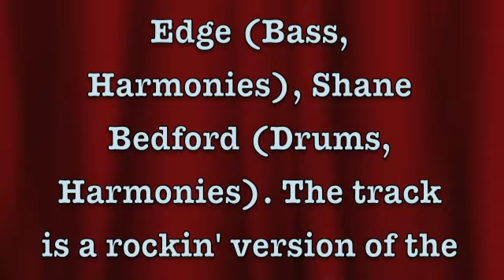Taipan - Central Park - Live - OZ Prog - '78 - Audio with pics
Taipan played around the far north coast of NSW, Australia between 1977 & 1979. Totally Rare awesome OZ 70's Prog/Rock. This is the only known recording of the band.  Band later transformed into "Flyboys". There are probably around fifteen recordings of this band which I will slowly list over the coming months.   Features Peter Bolton who features on the excellent 70s' OZ surf soundtrack "Band on the run" performed by the Tim Gaze Band (Tamam Shud).  Also features John Carr, guitaristr on the Super rare OZ Psyche/Country album "Madhouse" by Ray Brown & Moonstone originally released in 1970..